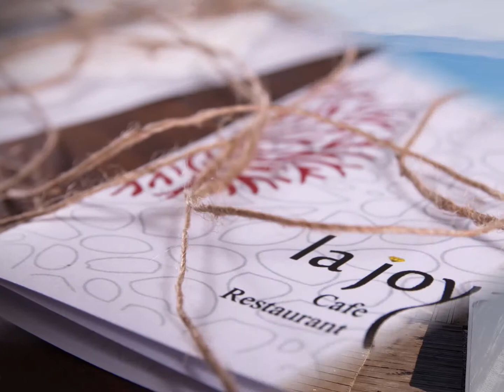La Joya Beach and Food 2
La Joya 2019